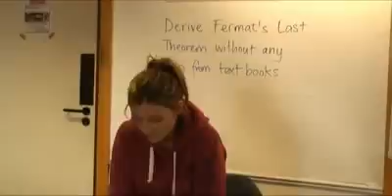Introduction to Cranleigh School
An Introduction to Cranleigh School - 2009